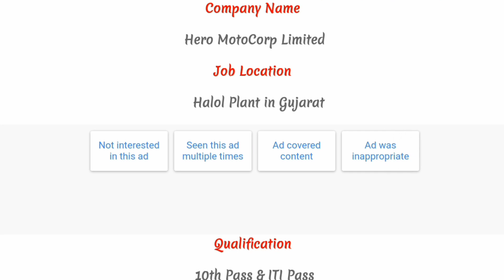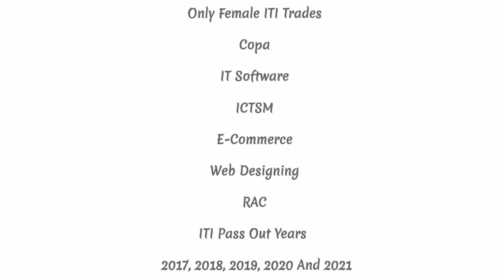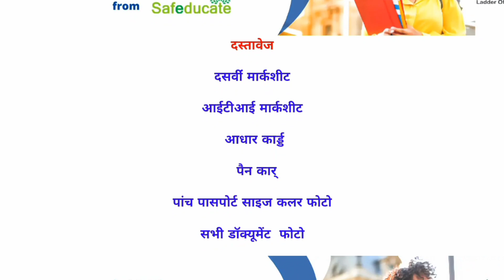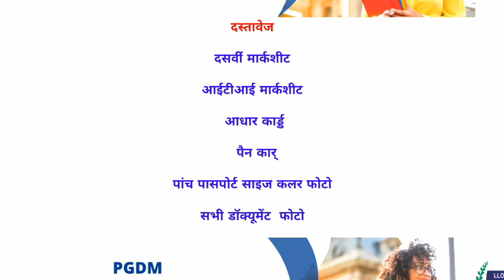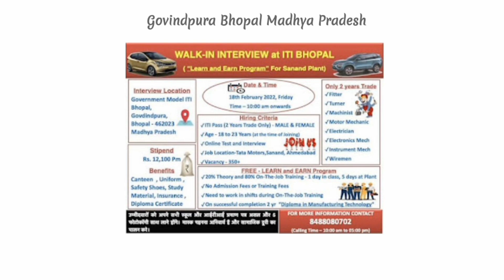Hero Motor Crop Limited Campus Placement Job 2022 Salary 15885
10th pass campus job
12th pass campus job